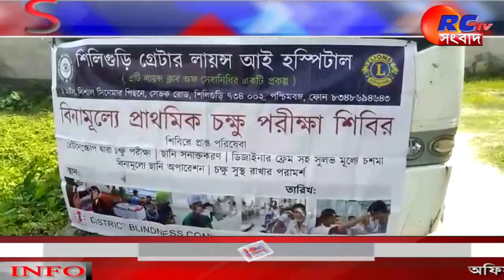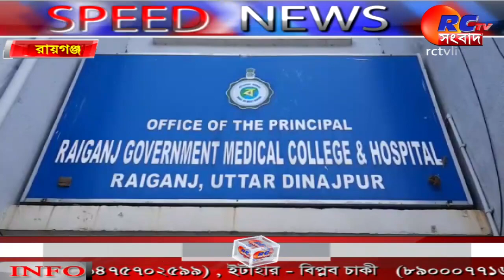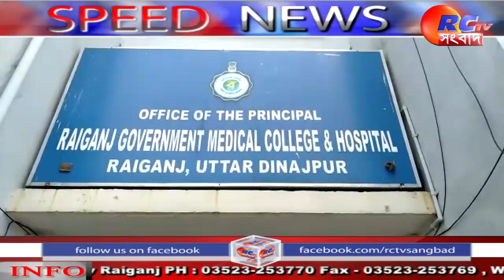Speed News | সারাদিনের বাছাই করা খবর দেখুন স্পীড নিউজ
Free eye examinations are conducted regularly by the Lions Club of Raiganj. Patients at the Greater Lions Eye Hospital in Siliguri are being sent free of cost for the necessary treatment after eye examination. Not only medical treatment but also accommodation and meals are being provided for the patients. The patient and his family members will not have to pay any price in return.

Vijaya Sammilani was held on Sunday at the initiative of Pukuria Police Station and Block Administration. The event was organized at the premises of a program building in the 2nd block of Ratuwar. Pukuria Police Station OC Gautam Chowdhury, block administration officials, businessmen and officials of various organizations were present on the occasion.

A woman died while undergoing treatment after being hit by a bike. It is learned that the woman named Adri Barman Sarkar was seriously injured when she was hit by a bike in Deul area of ​​Kushmondi on Saturday. He was rushed to Kushmondi Health Center and later to Raiganj Government Medical College. He died on the way to North Bengal Medical College. The body was brought to Raiganj Government Medical College for autopsy on Sunday.